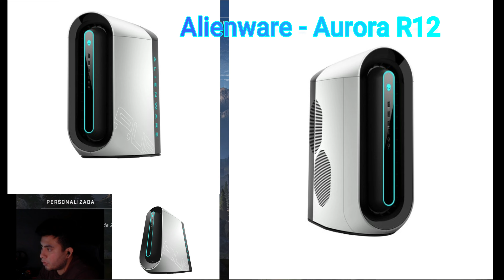Alienware Aurora R12, Gameplay Halo Infinite Modo fiesta